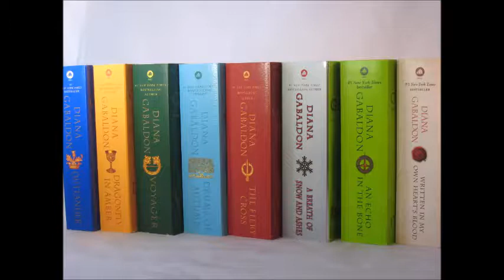Outlander - Literary adaptation's exam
This video was created for the examination of Literary adaptation 2017/2018. The course was directed by Prof. Adriana Bisirri, director of Astrambiente, and by Prof. Alfredo Rocca of the SSML school Gregory VII of Rome.